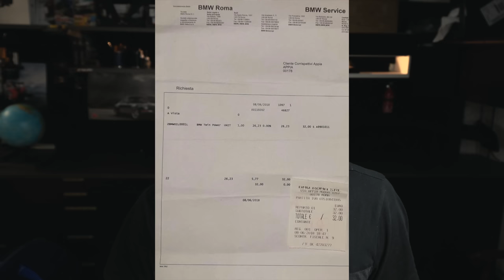BMW Z4: MAI PIU' TAGLIANDI IN CASA MADRE 🤔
Spendo esattamente la metà per fare il tagliando con ricambi originali.
Scopriamo come dove e perché.
In questo video, come sempre troverai spontaneità, passione per le auto e un bel test drive in stile officina del pilota della bmw z4 di Stefano.
AH DIMENTICAVO... C'è il magnifico lago di vico e un bel drone che svolazza sopra la zeta.

Matteo Torrisi sempre a vostra disposizione